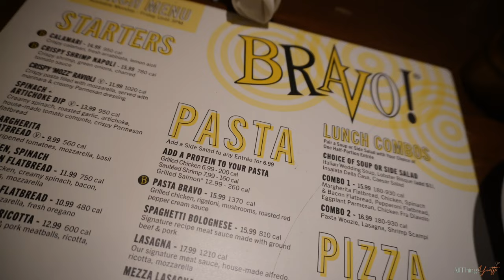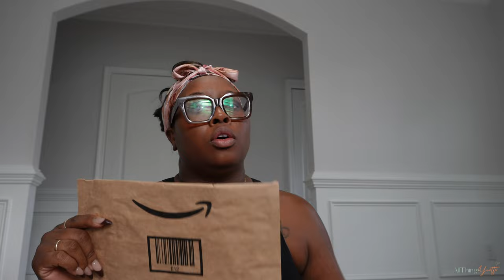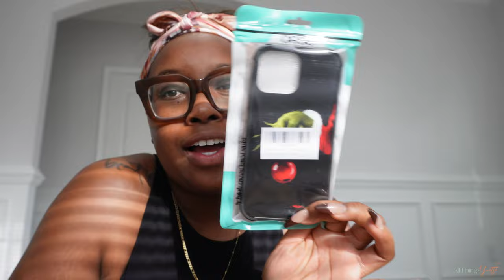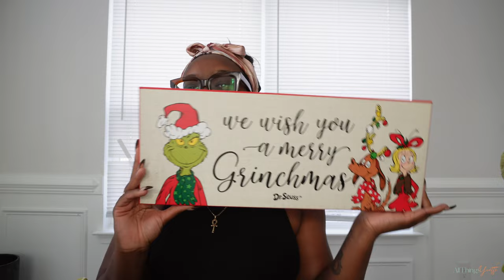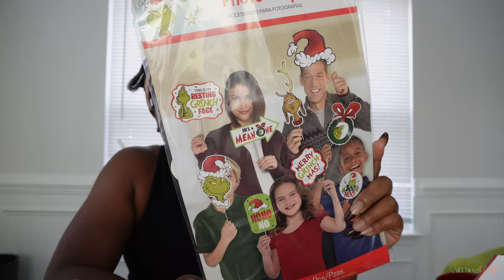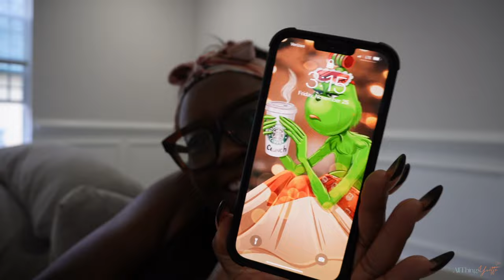HUGE Grinch Christmas Decor Haul & Shopping + I Got a NEW Camera ... Sony Zv-E10 Unboxing | Vlogmas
👋🏾 Happy Vlogmas ATY FAM !

 Here we gooooo ! This year I am doing The Grinch theme for Christmas and I went ALL out yall ! We did some Christmas shopping and a huge Christmas haul. Also, I FINALLY got a new camera because the last one just wasn't doing it baby. I hope y'all enjoy !

Love y'all !
-ATY 💋🤞🏾🤟🏾

PRODUCT MENTIONED 🛍 :

SD memory Card : SanDisk 128GB Extreme PRO SDXC...

Camera Tripod : Joby JB01503 GorillaPod 1K Kit.

Grinch T-Shirt

Grinch Phone Case : DJSOK iPhone 13 Pro Max...

Vlogging Camera : Sony ZV-E10 Mirrorless Alpha APS-C Interchangeable Lens Vlog Camera (Body, White) ILCZV-E10/W Bundle with Deco Gear Photography Case + Extra Battery + Photo Video Software & Accessories Kit

Green Dress :  Found on clearance on UO

Hobby Lobby / Homegoods / T.J Maxx items have no link but check your local store !